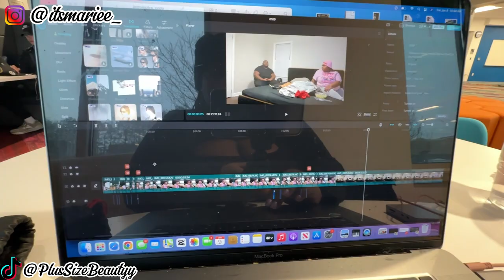A PRODUCTIVE DAY IN MY LIFE| EDITING VIDEOS, COURT & MORE